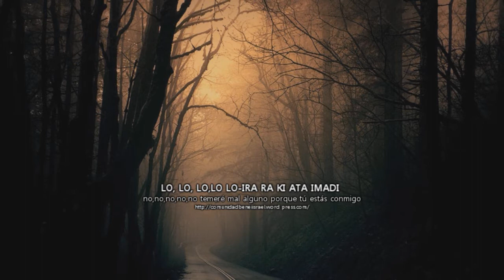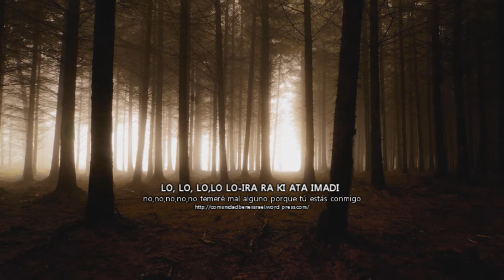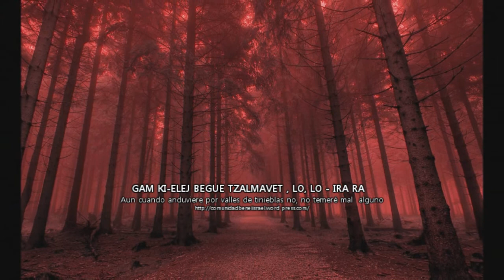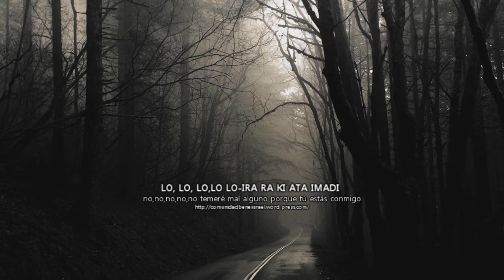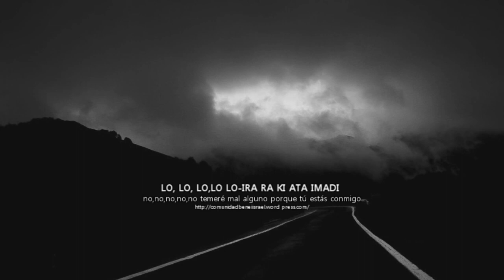Tehillim - Salmo 23 - Gam Ki Elej Begue Tzalmavet [Aun Cuando Anduviere por valles de tinieblas]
GAM KI-ELEJ BEGUE TZALMAVET, LO, LO - IRA RA
Aun Cuando Anduviere Por Valles De Tinieblas no, no temeré mal alguno

LO, LO, LO,LO LO-IRA RA KI ATA IMADI
No,No,No,No, No Temeré Mal Alguno Porque Tú Estás Conmigo.